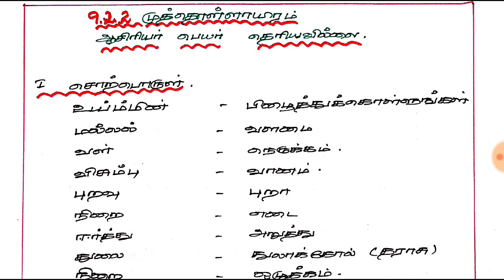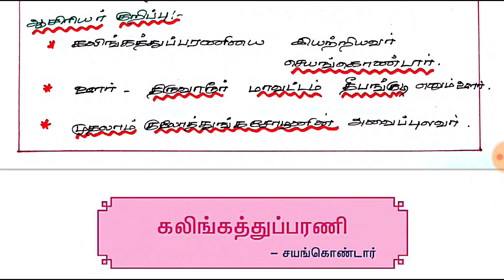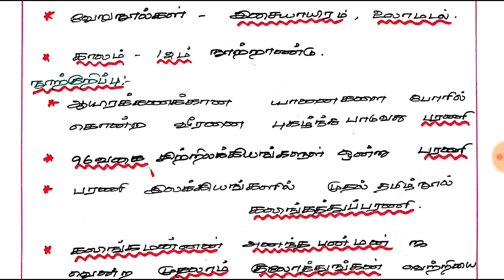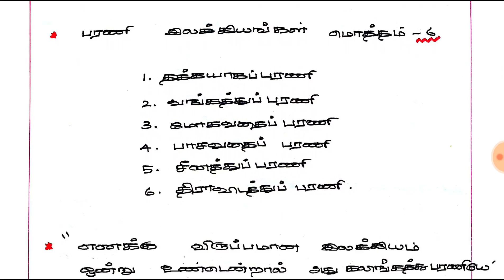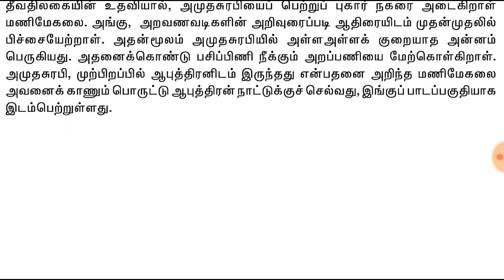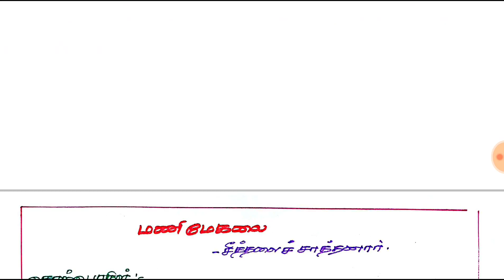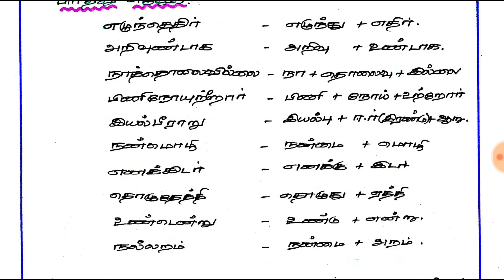9th std tamil 2nd TERM SEIYUL SAMACHEER NOTES PART-6(தமிழ் - UMARKIYAM PADALGAL MANIMEKALAI)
This video is made for tnpsc exam prepration this was made line line by me. Syllabus comes in your hand from this video 9th std syllabus tamil 2nd TERM SEIYUL SAMACHEER NOTES FOR TNPSC TRB VAO AND GROUP EXAMS